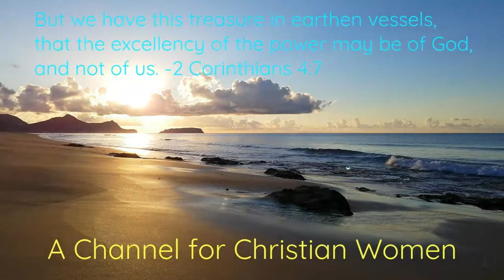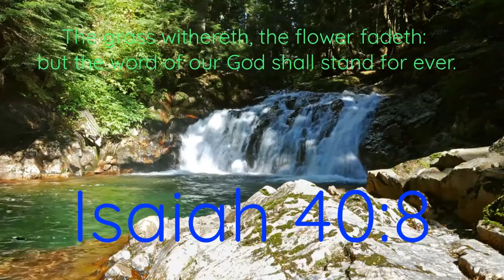Spiritual Principles of Home-Making: A Godly Woman's Joy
Freely I have received from Jesus Christ, and freely I give my life unto his service. I am here to serve you, without charge or expectation of a gift. However, if God has put it in your heart to send a contribution to this ministry for Christian women, you may do so via zellepay.com by entering the email address and my name:
Abby Charland
King James Bible references: Psalm 84:1-4
For sound teaching from the word of God, from a man of God: